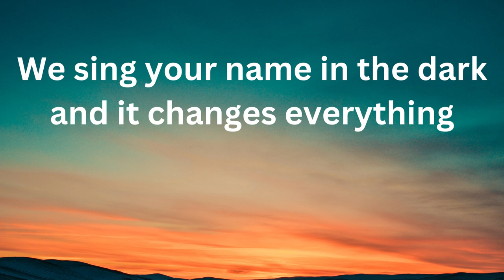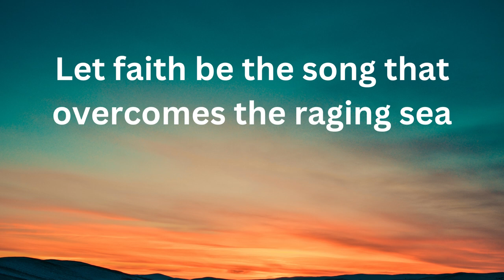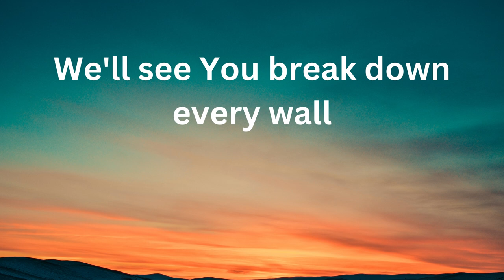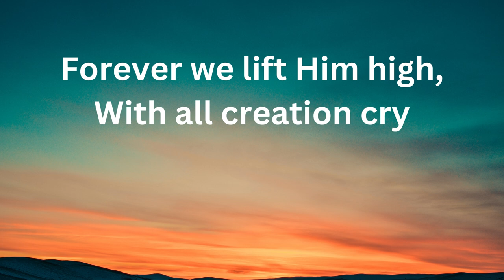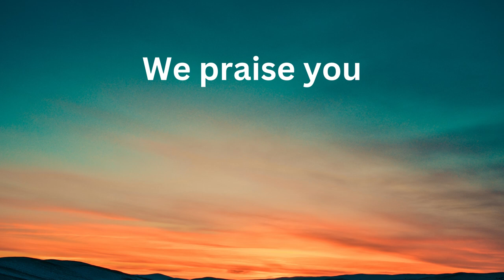We Praise You - Matt Redman / Brandon Lake (Lyrics Video Remake / Lower Pitch Version)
I remake a lyrics video of We Praise you by Matt Redman and Brandon
Lake, Because I create a Lower Pitch version :)